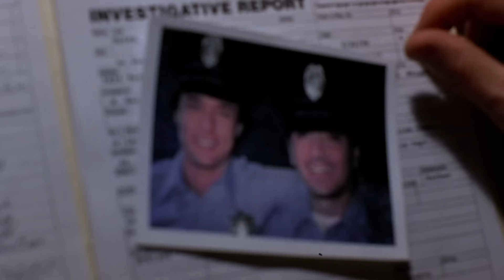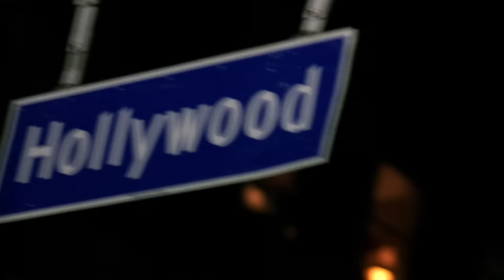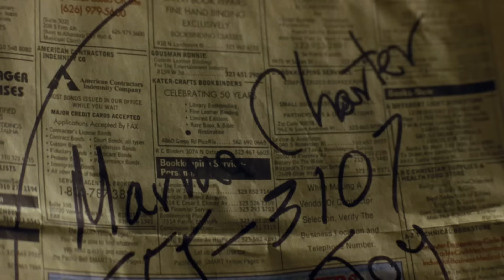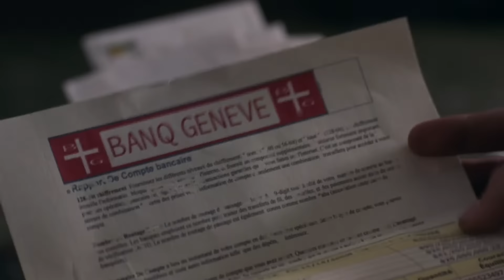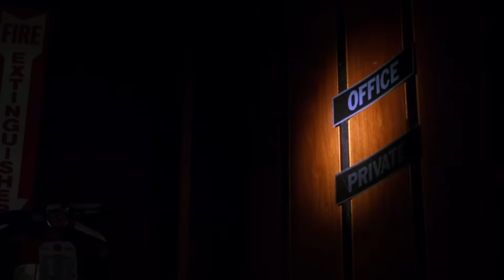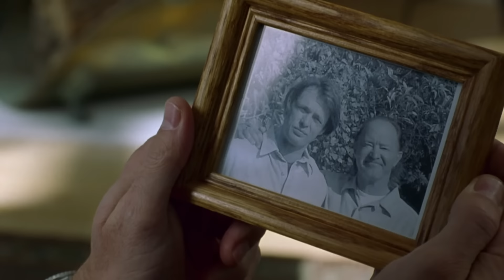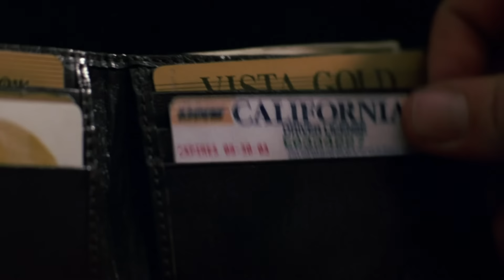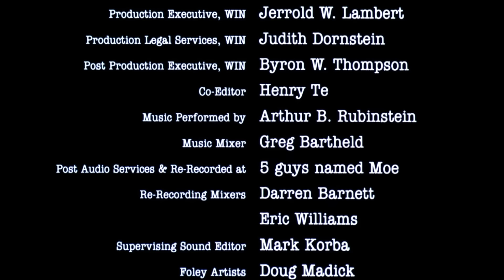Face Value (2001) | Full Movie | Scott Baio | Krista Allen | James Wilder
Watch Face Value (2001) on @Films4You
When Tim, a wealthy young entrepreneur invites his old college friend Barry to LA, Barry is swept up into Tim’s glamorous and fast-paced life. When Tim disappears, Barry assumes his identity and ends up being pursued by a gang of murderous drug dealers.

Director: Michael Miller
Writers: James G. Hirsch (as Jim Hirsch), Mike Sorrentino
Stars: Scott Baio, Krista Allen, James Wilder